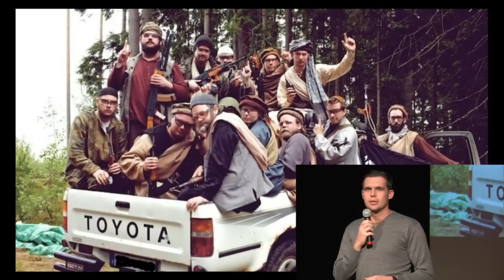Hearts and Minds 3 - Lajvpresentation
Afghanistan i nutid. Ett land drabbat av år av krig och oroligheter. Hearts And Minds 3 handlar om den lilla byn Bora Afah med omnejd som ständigt hamnar i kläm i konflikten mellan Talibaner och NATO-styrkor. Folket i byn försöker leva ett så normalt liv som möjligt men tvingas ofta ta ställning. Ett lajv med realism, action och intriger som öppnar många dörrar för ett kreativt sinne. Här finns plats för alla!
Vad ska hända detta året? Du skapar stämningen!
5-7 juli, 2013